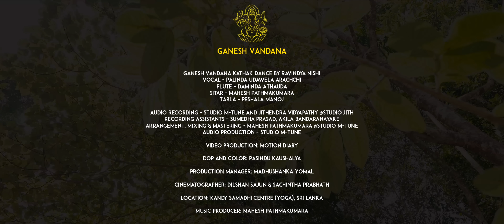"Ganesh Vandana" - Kathak Dance By Ravindya Nishi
Ganesh Vandana
Kathak Dance

JollyGul.com is pleased to present a beautifully choreographed "Ganesh Vandana" with Kathak dance performance by Ravindya Nishi, vocals by Palinda Udawela Arachchi and flute by Daminda Athauda. Mahesh Pathmakumara provides the sitar support and Peshala Manoj plays the tabla.

This presentation is part of JollyGul Indian Classical Music & Dance Series to enhance the awareness and understanding of this tradition in our community and in our audience.

In "Ganesh Vandana" (Praise Lord Ganesh), the dancer begins with an invocation to divinity. Vandana means prayer, a dance item which is performed as prayer. ‘Vandana’ is the first part that is done before the ‘Nritya’ part.

Ganesh is readily identified by his elephant head and is one of the best-known and most worshipped deities in Hinduism. Ganesh is widely revered as the remover of obstacles and thought to bring good luck, the patron of arts and sciences; and the deva of intellect and wisdom. As the god of beginnings, he is honored at the start of rites and ceremonies.

The music in this presentation is based on Raag Bhupali. Enjoy our presentation supported with text and English translations!

Ganesh Vandana
Kathak Dance

JollyGul Indian Classical Music & Dance Series

Original Artists

Music Composer: Joy Prakash Medhi
Dance Choreography by Marami Medhi
Originally produced by: Sur Sangam

This Version:

Kathak Dance: Ravindya Nishi

Vocals: Palinda Udawela Arachchi

Flute: Daminda Athauda

Sitar: Mahesh Pathmakumara

Tabla: Peshala Manoj

Audio Recording:
Studio M-tune and Jithendra Vidyapathy @Studio JITH

Recording Assistants:
Sumedha Prasad, Akila Bandaranayake

Arrangement, Mixing & Mastering:
Mahesh Pathmakumara @Studio M-tune

Audio Production: Studio M-tune

Video Production: Motion Diary

DOP and Color: Pasindu Kaushalya

Production Manager: Madhushanka Yomal

Cinematographers:
Dilshan Sajun & Sachintha Prabhath

Location:
Kandy Samadhi Centre (Yoga), Sri Lanka

Producer: Mahesh Pathmakumara

Publisher: JollyGul.com